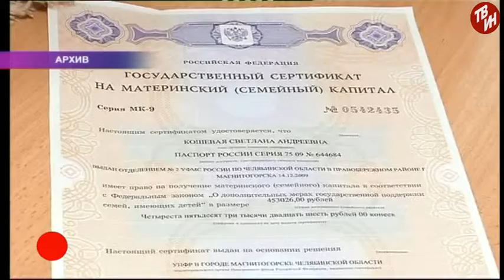ВРЕМЕЧКО Эфир: 24-01-2018 - Материнский капитал в 2018 году